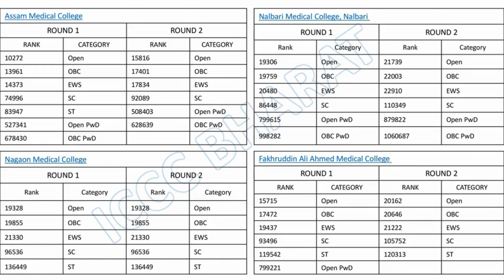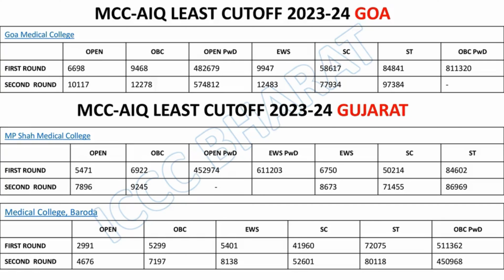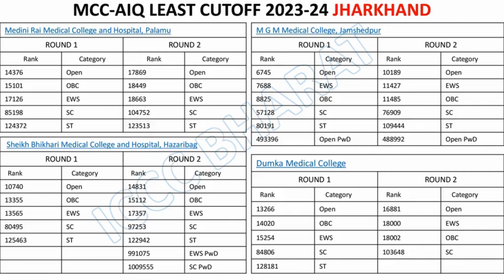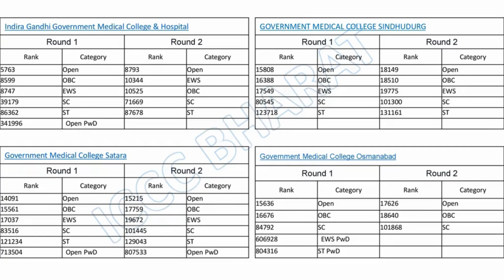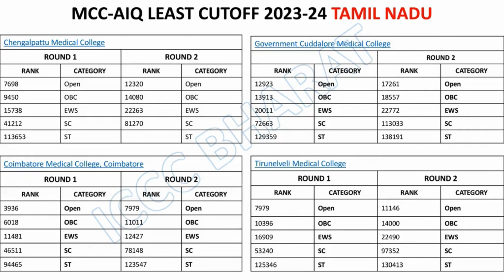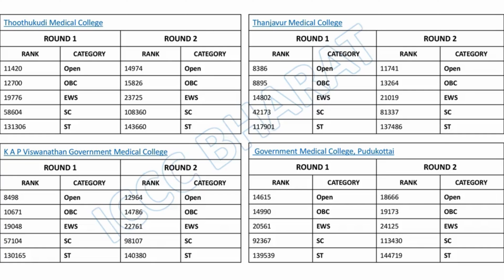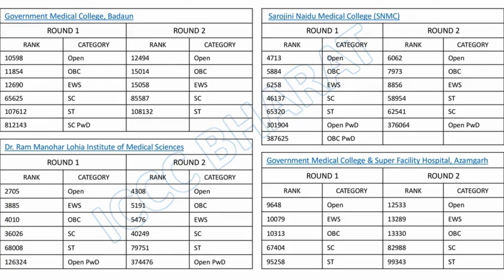"Latest MCC AIQ UG Cutoff 2024: Everything You Need to Know!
Hello viewers
I am Ahmed senior educational counselor from (I3C) & this is our website have a glimpse of e-books, cut-off analyzers & the All India counseling process.

Welcome to our latest update on the MCC AIQ UG Cutoff for 2024! 🎓✨

In this video, we dive deep into the most recent cutoff scores for All India Quota (AIQ) undergraduate medical admissions through the Medical Counselling Committee (MCC). Whether you're an aspiring medical student or a parent, this comprehensive guide will help you understand the current trends and what it takes to secure a seat in top medical colleges across India.